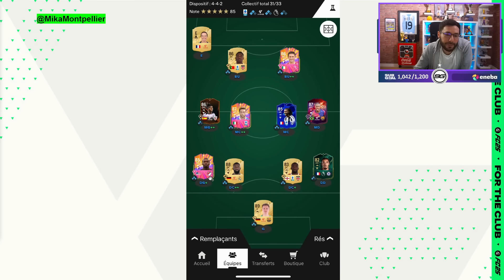⚽️ ON JUGE VOS EQUIPES FUT EN TOUTE OBJECTIVITÉ ! 😅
Profitez de 5€ de réduction sur votre premier achat HOLY avec le code CEBRU5 | Publicité